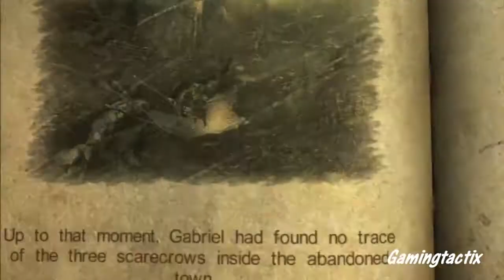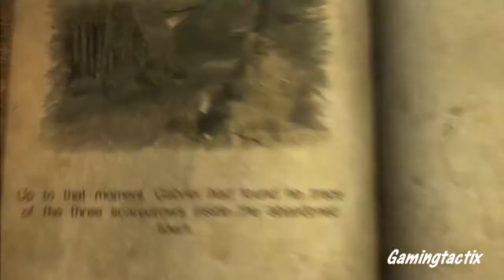Castlevania Lords of Shadow HD Walkthrough w/Commentary Part 43 - Woes Moor (1/2)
Dark times need a Dark Hero!

It is the end of days and ungodly powers from demon lairs suffocates mortal beings. The Earths alliance with the Heavens has been threatened by a dark and malevolent force - the mysterious Lords of Shadow. Gabriel is a member of the Brotherhood of Light, an elite group of holy knights who protect and defend the innocent against the supernatural.

This is a new series for my channel Castlevania Lords of Shadow and I have never played this game before in my life and i do not know the lore behind any of the Castlevania games.